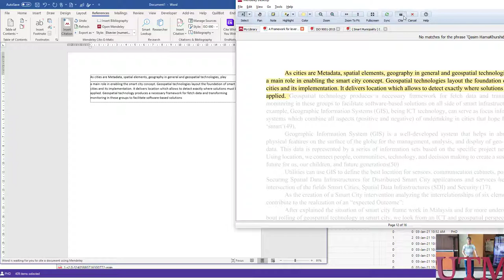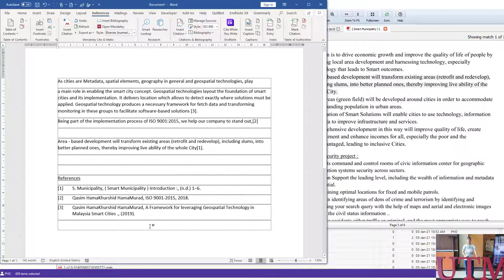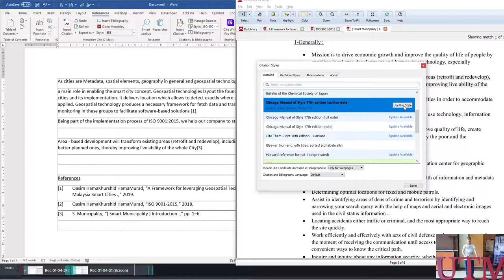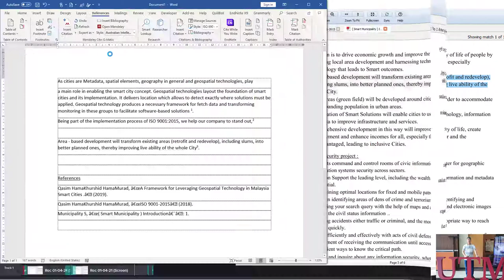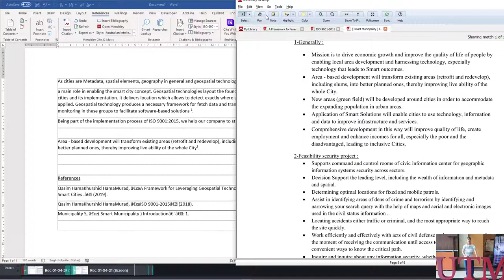2- Mendeley saved and used Cite style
2- Mendeley saved and used Cite style